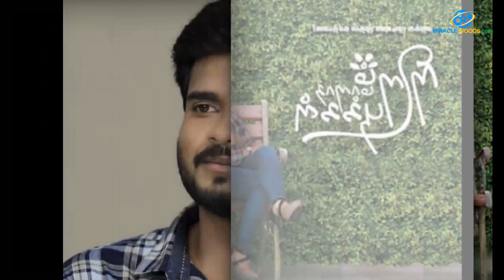நிறம் மாறாத பூக்கள் சீரியல் ரவிக்கு நேர்ந்த கொடுமை